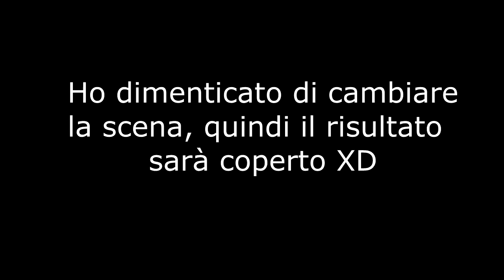SCLERO SEMPRE CIAO, SU ROCKET LEAGUE!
Buona visione e grazie per il supporto! ❤